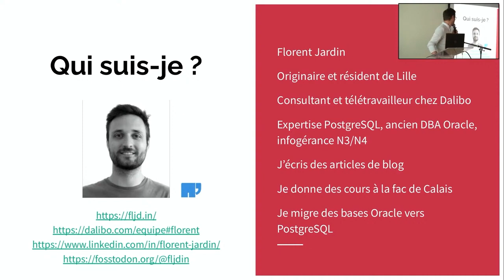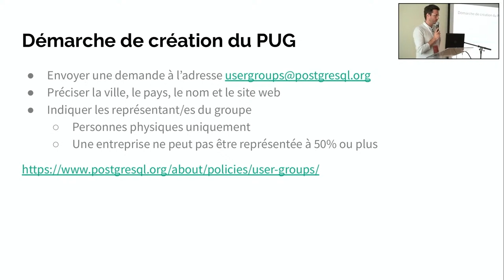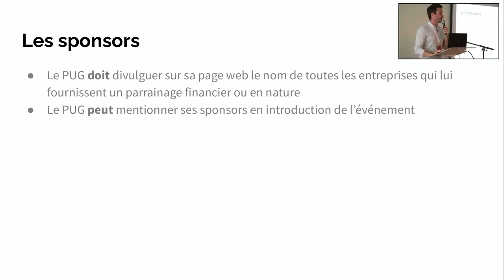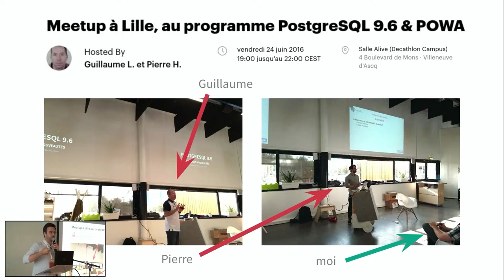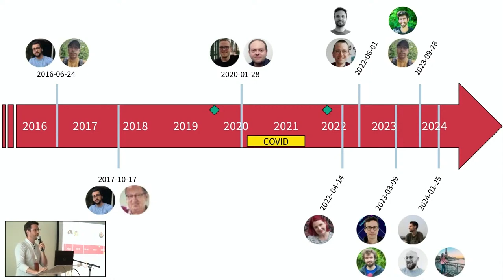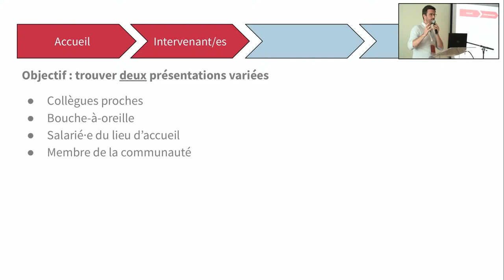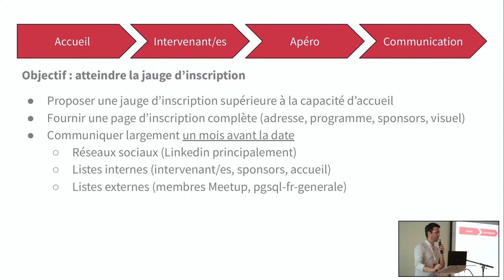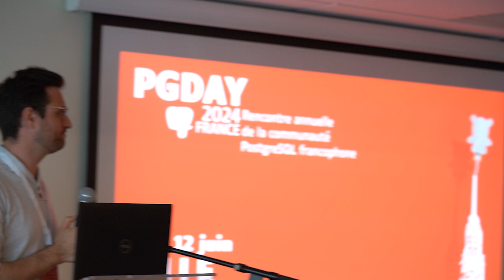Retour d'expérience du Meetup PostgreSQL Lille - Florent Jardin - PGDay 2024